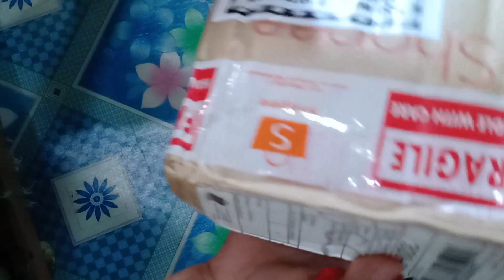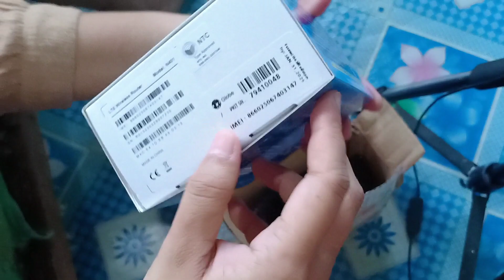UNBOXING |Globe at Home Prepaid Wifi |2x stronger and wider